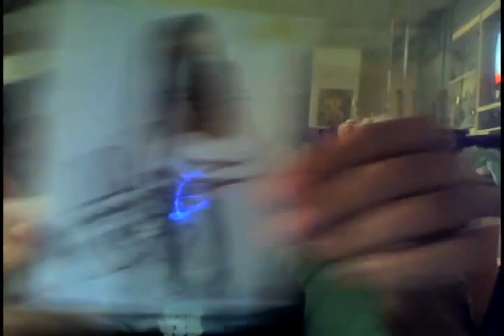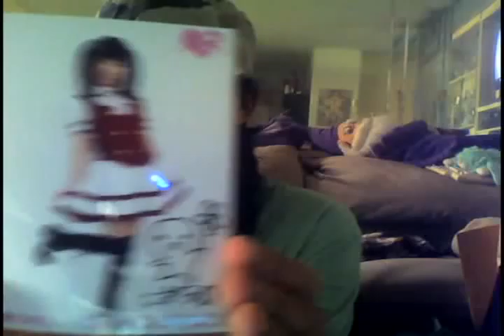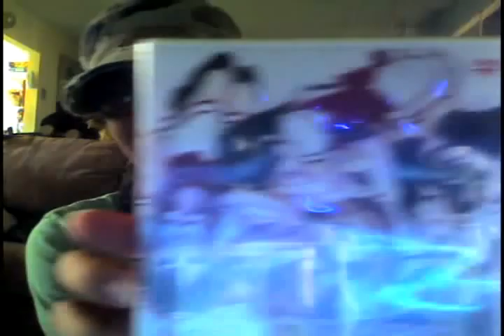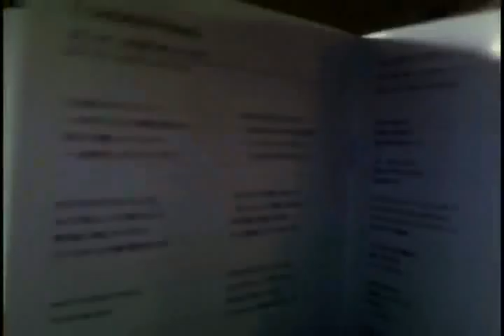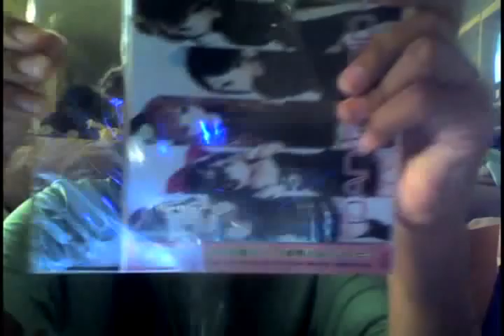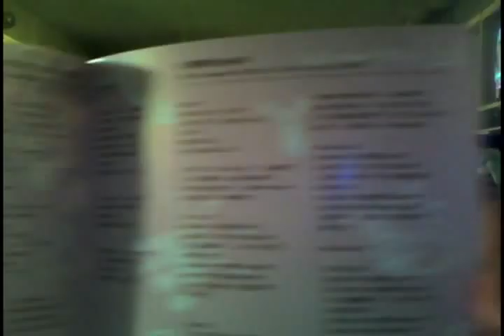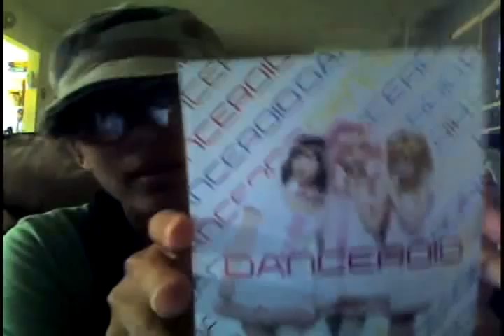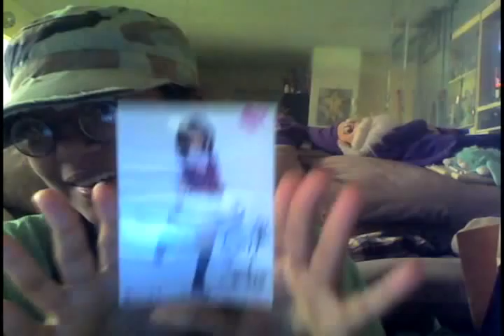DANCEROID DVD Box unboxing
PLEASE TURN YOUR SPEAKERS DOWN!! it gets very loud at some parts  ^^;

it's Christmas in July!!  ^o^
my package arrived yesterday but when I originally recorded this it was too long to upload as is so I spent a loooooooong time editing it and re-editing it and re-editing it again just to find out that I can now upload videos longer than 15min  - _ -;

I'm so happy that I finally got my package  ^o^
the boxset is amazing (I'll have a review of it up as soon as I'm done watching all the DVDs and listening to the soundtrack), I still can't believe that I got Kozue's photo